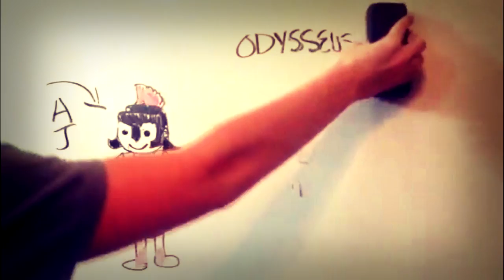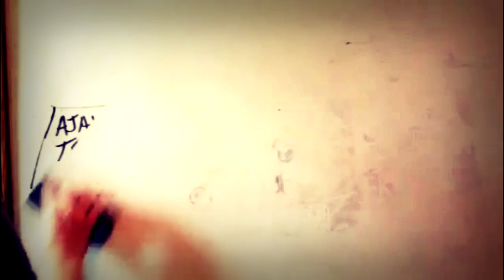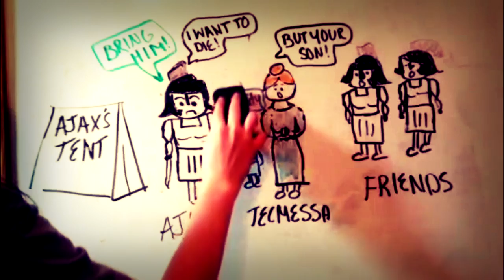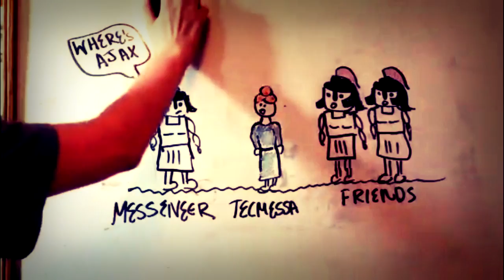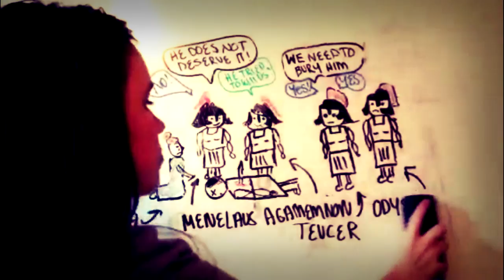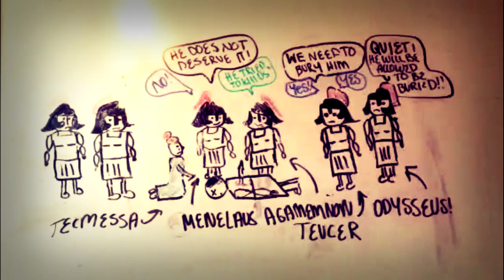Whiteboard Summary of Ajax by Sophocles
My Spring Creative Project - Ancient Literature, Landry Academy
Sophomore Year